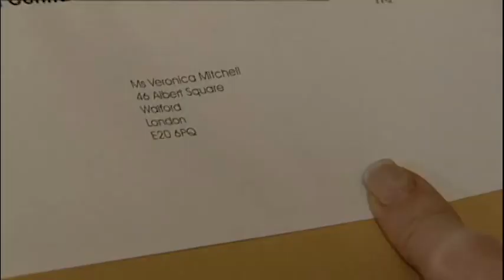Ben Mitchell 11th May 2009 Part 1